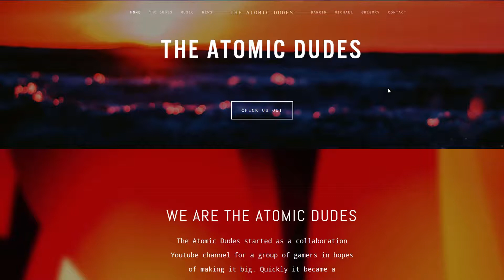Aragami (Episode Two)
Welcome back for a second episode of Aragami! I hope you enjoy!

We will be working hard to keep a solid schedule going.

Mondays Greg

Wednesdays Darrin

Thursdays Michael